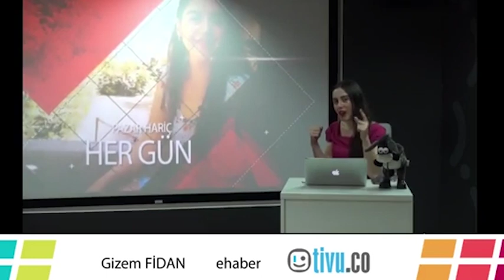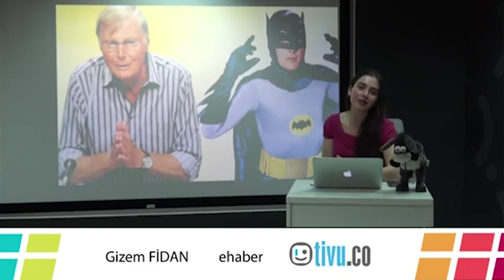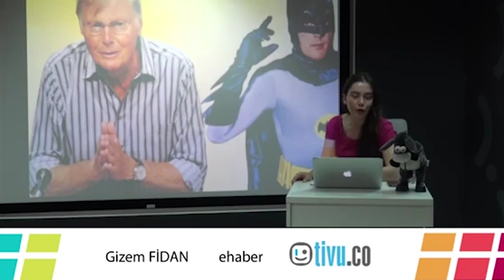Gerçek Batman Artık Yok!